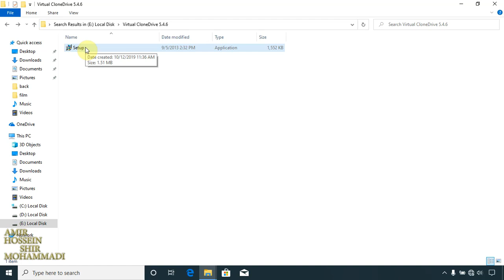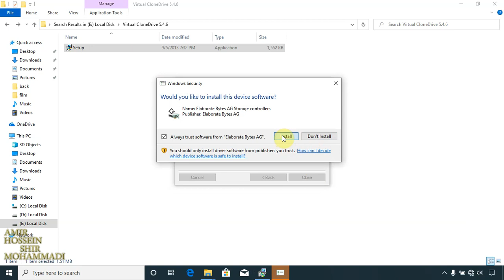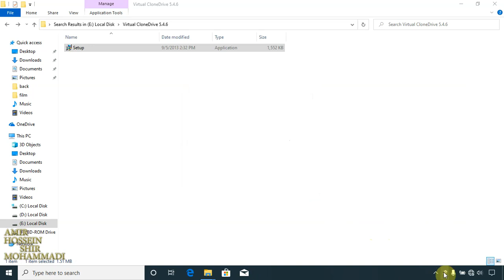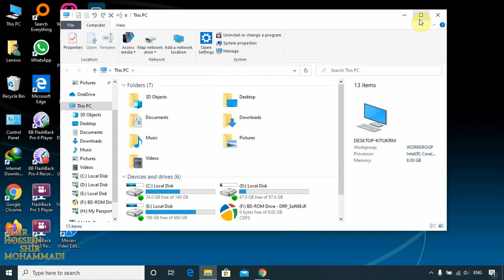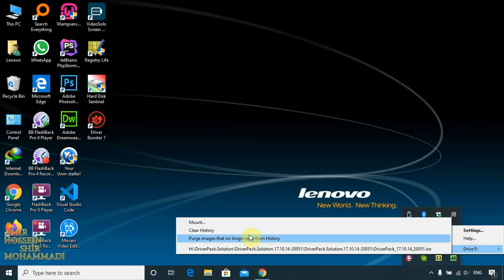install Virtual CloneDrive and work with it | آموزش نصب و کار با نرم افزار Virtual CloneDrive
شما در این ویدیو با آموزش نصب و کار با نرم افزار Virtual CloneDrive آشنا میشوید